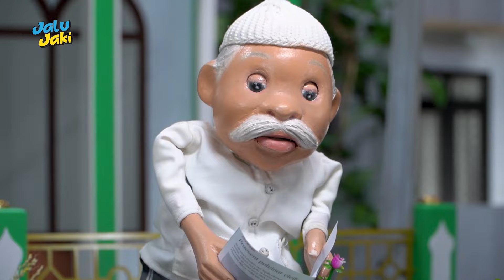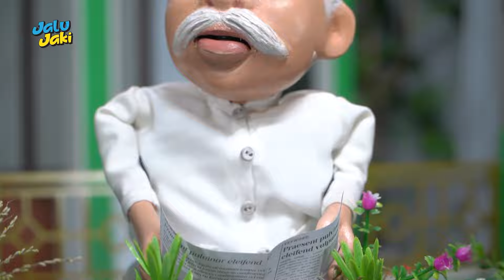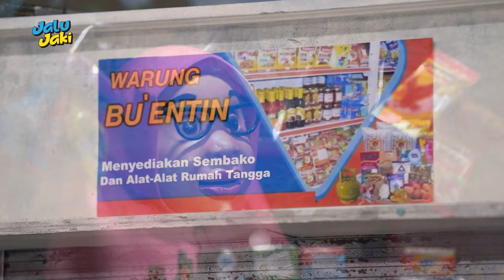MATA AMIN MERAH.. KAYAK ZOMBIE !!! | NGABUBURIT BARENG JALU JAKI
Waduh Amin kenapa nih temen-temen..
Kasian banget Amin sampe gak diajak main..